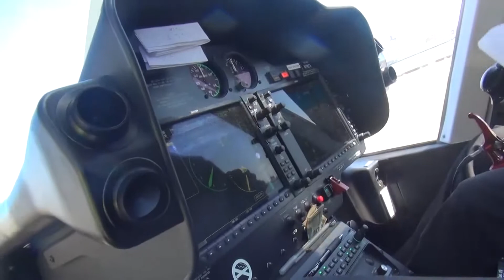04 11 15 10 MCGRENE MH